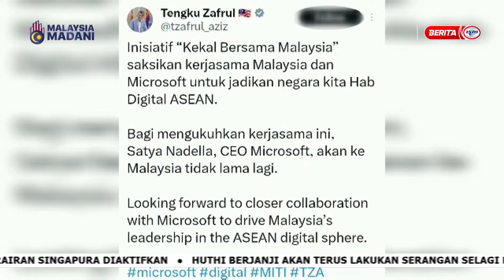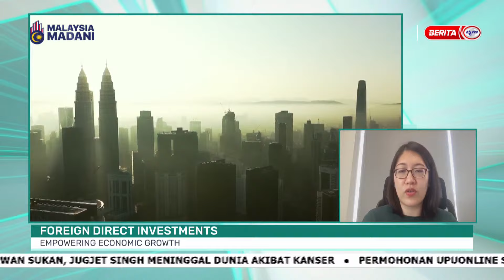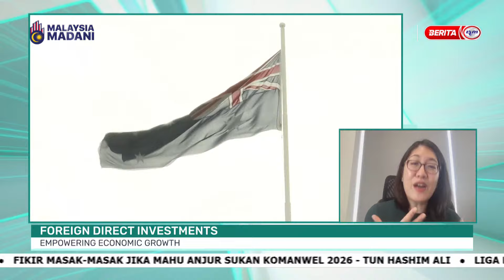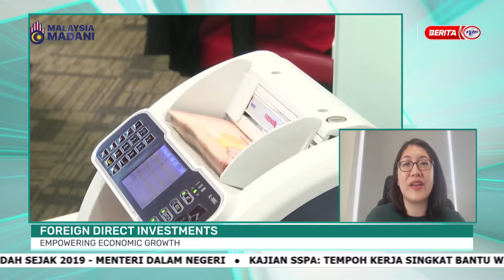15 MAC 2024 - MALAYSIA TONIGHT